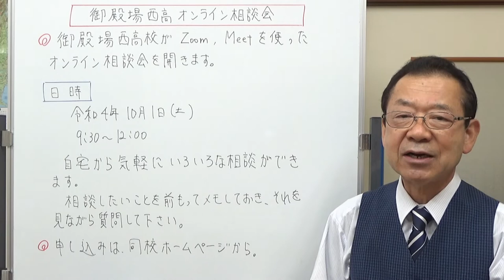御殿場西高校オンライン相談会 静岡県の学校情報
御殿場西高校オンライン相談会のお知らせです。オンラインの相談会は、珍しいですけれど、これからオンラインで自宅からの相談会や説明会が増えていくんでしょうね。